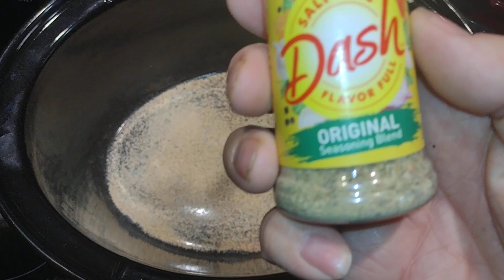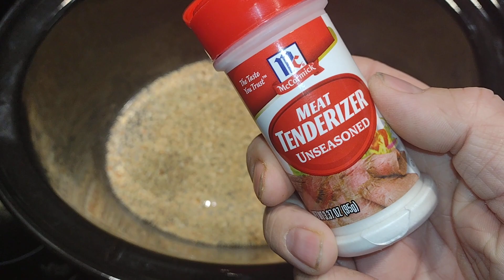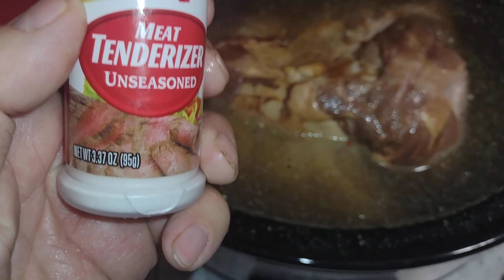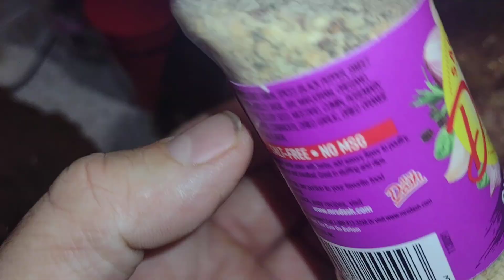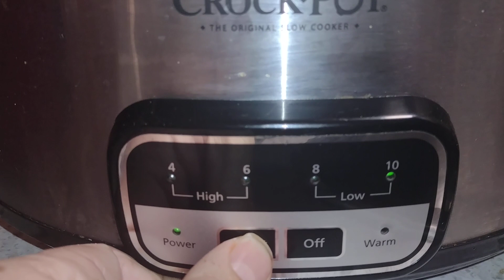Slow cooker ham